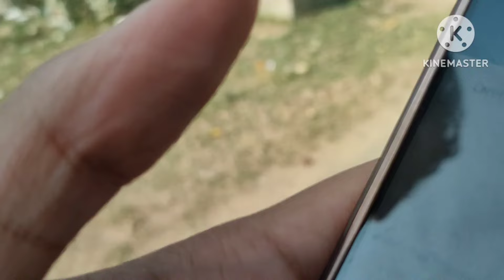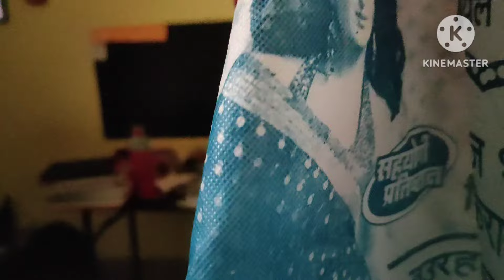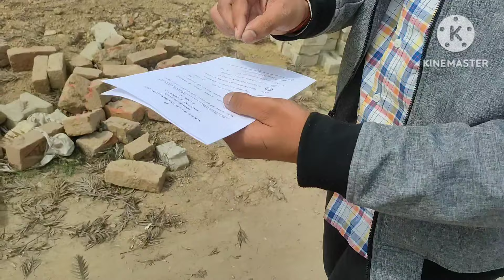MBBS 3rd Year Final Theory Exams 🥲🥲||Vlog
Welcome to Himans K VLOG ! Join me on exciting adventures, insightful discussions, and behind-the-scenes glimpses of my life. From travel diaries,college life  to hostel Life , this is your go-to destination for authentic storytelling and inspiration.